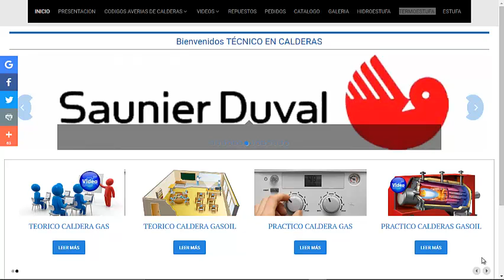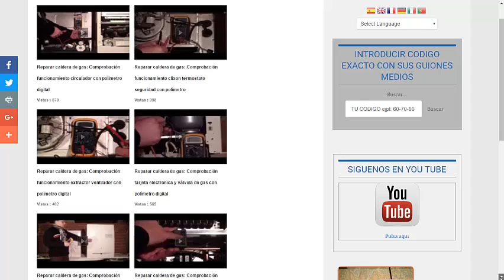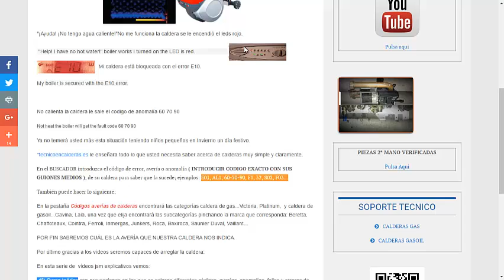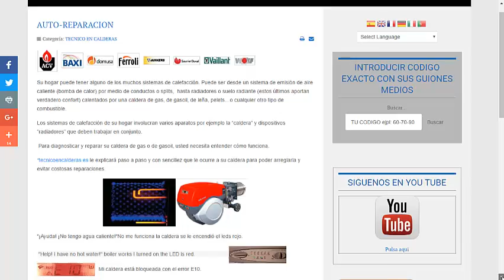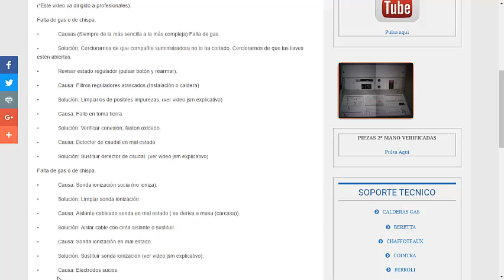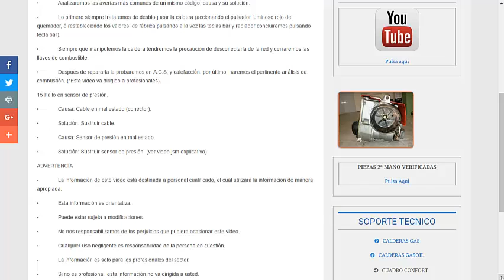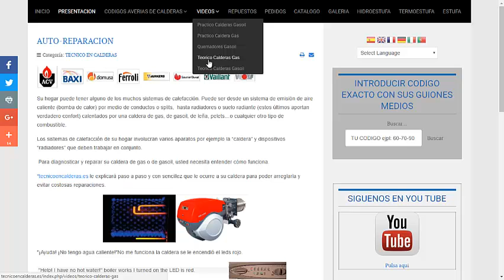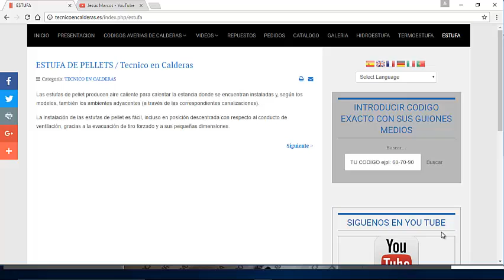Reparar caldera TécnicoJesús1 su mejor herramienta. BUSCADOR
Superoferta solo en piezas vale mucho más, que buen quemador kadet tronic camuflado, recomiendo 100%

De mis quemadores preferidos, vale para cualquier caldera doméstica, fácil de instalar por su conector de 7 polos; superduro y con fácil mantenimiento, te lo recomiendo

Por precio, calidad y servicio mi caldera preferida en gas la Victoria aquí la tienes
Probablemente será la caldera más cara, pero también la mejor, como yo digo, no es plastiquera, latón y cobre, aquí la tienes:
Te recomiendo esta máquina, Clase energetica “A” y directiva ErP Hermann Saunier Duval - Caldera de condensación, Semiatek 4 Condensing, 25 kW.
En calderas de gasoil soy radical, como DOMUSA, nada, son las que instalé a mi familia NO DAN PROBLEMAS, elije la tuya:
Esta caldera me encantó, ojo de fundición Baxi  gasoil, 20 kW, sólo para calefacción.
Si buscas hidroestufa, termoestufa: Relación calidad precio, no he visto termoestufa mejor que esta
Y si quieres lo mejor, la más alta, sin duda esta:

En este vídeo vemos: TécnicoJesús1 te ofrece su mejor Herramienta. Hallarás, avería y solución en el BUSCADOR

 "Help! I have no hot water!" boiler works I turned on the LED is red.

 Mi caldera está bloqueada con el error E10.